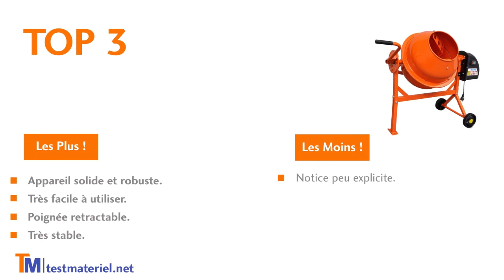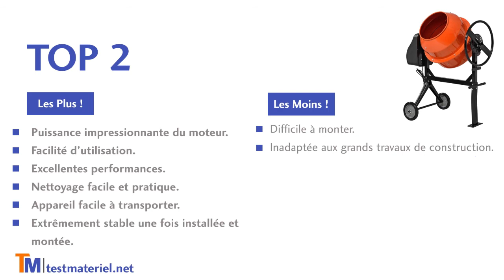TOP 3, Comparatif des bétonnières electrique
☀ TOP 1 = Mon Choix ! = Bétonnière électrique EBERTH 65 L = lien =
☀ TOP 2 = le TOP ! = [in.tec] Bétonnière Acier= lien =
☀ TOP 3 = TOP Pas Cher ! = Bétonnière Électrique vidaXL = lien =